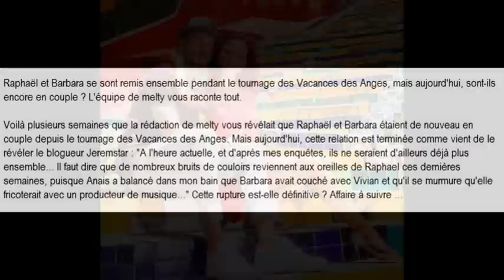Les Vacances des Anges : Raphaël et Barbara toujours en couple ?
Barbara,Les Vacances des Anges
Raphaël et Barbara se sont remis ensemble pendant le tournage des Vacances des Anges, mais aujourd'hui, sont-ils encore en couple ? L'équipe de melty vous raconte tout.